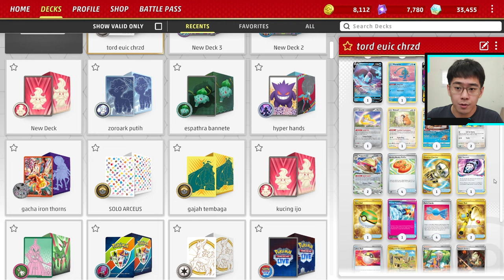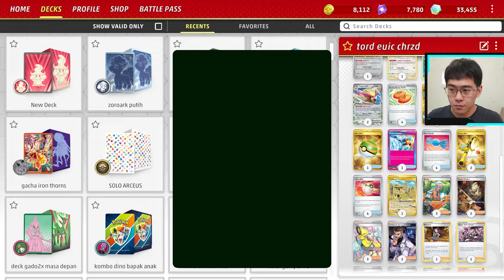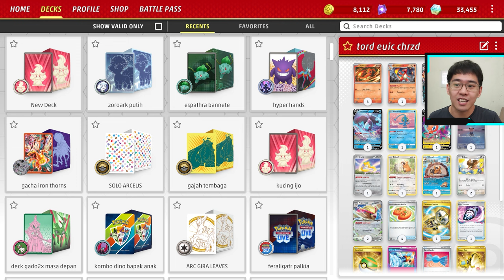Deck Yang Kupakai Untuk Mencapai Rank Tertinggi di PTCGL + Panduan Main | Pokemon TCG Live Indonesia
AKHIRNYA ARCEUS! Di menit ke 04:07 ada teknik khusus terkait deck ini. Untuk Dapat kartu-kartu yang dibutuhkan di teknik tersebut bisa pakai supporter arven. Untuk demonstrasinya bisa dilihat di gameplay. Semoga Push Ranknya lancar jaya!

Deck ini bukan buatanku, deck ini buatan: 1st Place EUIC 2024, London - Tord Reklev

Yang Ingin kasih rekomendasi deck pokemon, cari temen main, dan diskusi silahkan untuk gabung discord di bawah ini dan kumpulkan deck-deck terbaik kalian!

Time stamps:
00:00 opening
01:18 apakah deck ini cocok untuk f2p?
02:41 cara main deck ini + teknik khusus
06:31 komposisi pokemon di arena
07:54 jangan buang lost vacuum
09:29 manfaatkan prof turo & collapse stadium sebaik-baiknya
11:32 deck list
11:37 gameplay

DECK LIST (bisa di copy lalu import di game):
Pokémon: 20
4 Charmander OBF 26
1 Charmeleon PAF 8
3 Charizard ex PAF 54
2 Pidgey MEW 16
2 Pidgeot ex OBF 164
1 Radiant Charizard CRZ 20
1 Bidoof CRZ 111
1 Bibarel BRS 121
1 Rotom V CRZ 45
1 Lumineon V BRS 40
1 Cleffa OBF 80
1 Manaphy BRS 41
1 Jirachi PAR 126

Trainer: 34
3 Arven OBF 186
3 Iono PAF 80
2 Boss's Orders PAL 172
2 Professor Turo's Scenario PAR 171
1 Roxanne ASR 150
1 Team Yell's Cheer BRS 149
4 Rare Candy PAF 89
4 Ultra Ball PAF 91
4 Buddy-Buddy Poffin TEF 144
2 Super Rod PAL 188
1 Nest Ball PAF 84
1 Counter Catcher PAR 160
1 Prime Catcher TEF 157
1 Lost Vacuum CRZ 135
1 Forest Seal Stone SIT 156
1 Choice Belt PAL 176
1 Defiance Band SVI 169
1 Collapsed Stadium BRS 137

Energy: 6
6 Fire Energy 2

tempat buat cari turnamen online pokemon tcg & deck-deck meta dari turnamen-turnamen resmi global